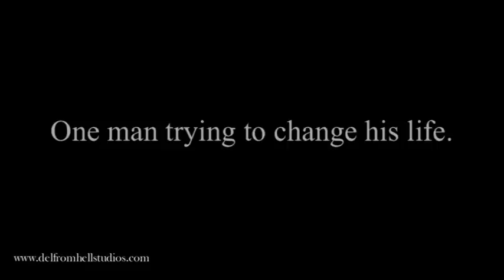ACTION!!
Del From Hell Studios
RC Productions
Presents

Filmmakers always talk about putting their heart & soul into their projects.
I finally get it. I started this project about a year ago.
This was to be my first directorial piece without being in the video.
It was originally supposed to be a quick 3 minute parody trailer about action films.
Inspired by the Machete trailer, I was going to have cheesy scenes that made no sense and were just funny.
Well, that became a bit more for this project. It turned into something bigger. It became ACTION!!

The filming process was quite easy and I just wanted to keep filming but once I was was done the stress levels became ridiculous.
Not only trying to piece this together but the personal stuff I was going through as well.
The editing process of adding special effects, music, and just putting it together were a mission.
I did indeed give up a good portion of my heart and soul to finish without thinking I ever would.
Both my heart and soul became stronger because of this trailer but with pieces left behind.
This is not just a 9 minute trailer, this is all my film experiences and lessons wrapped into a tiny portion of time.
Yes, some of the acting was cheesy and intentional but they were all stellar performances.

I want to thank all the people who helped make this happen.
Mick @ Lattitude Restaurant in Oakville, ON. Andre for the use of the warehouse in Brampton, ON
Juan for the use of the building. Amber for making her outfit while I drove to London, ON
Rob & Kim for letting me use their house in Barrie, ON. Nigel & Roy for helping me behind the scenes and inspiration.
Every single one of you for your own special scene, time and effort.
I don't ask much. All I ask is that if you are awesome enough to click and watch this video.
Please click the SHARE button as well. Not just for me but for all the people that made this video possible.
You all deserve a round of applause.
Thanks again.

Starring : Michael Junipero
Also Starring {In alphabetical order}
Amber Stallard - Andre Slipski - Corrie Rice - Dave Hale
Debbie Calvitto - Delmerio Morgado - Diana Cristini
Diana Morgado - Jason Morgado - Jody Ross - Juan Leng
Kevin Moe - Kim Coombes - Kristien Rice - Kwame Peasah
Lawrence Yi - Leann Maenhout - Lindsay Ross - Lisa Kellegrew
Mark Lima - Mark Schito - Mike Grey - Nigel Lewis - Robert Coombes
Robert King - Roy Chicilo - Shannon Audette - Sonia Delgado
Stephanie McRae - Suzanne Lee - Tony Morgado - Ty McRae